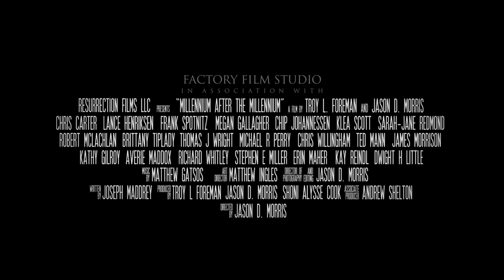Millennium after the Millennium (Official Trailer) 2020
Millennium after the Millennium is a new documentary focused on Chris Carter's landmark television series Millennium. Set twenty years after the show ended, we look back at what makes Millennium so enduring to fans and critics alike.

In 1996 Chris Carter followed up The X-Files with the darker, arguably more sophisticated series, Millennium, a gothic horror show that pit actor Lance Henriksen against a thousand points of darkness. The series ended abruptly in 1999, but the darkness remains. Fans yearning for Frank Black’s heroic return can revisit past nightmares and see glimpses of a hopeful future in the new feature-length documentary, Millennium After the Millennium.

Director: Jason D. Morris
Writer: Joseph Maddrey
Stars: Lance Henriksen, Chris Carter, Megan Gallagher, Kathy Gilroy